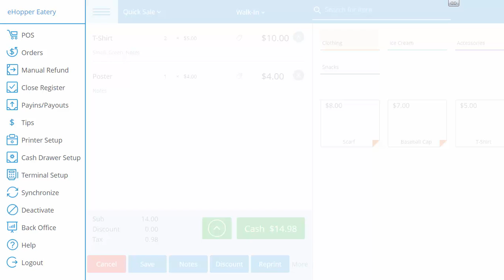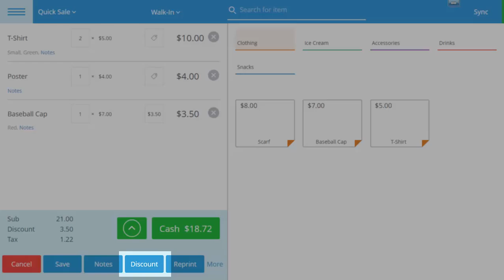eHopper Free POS Software – Applying discount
In this video we will be covering how to apply discounts from your eHopper point of sale application.
You can make different kind of discounts with eHopper pos - a line item or individual discount, as well as a discount to an entire order.

Enjoy your business with eHopper free pos software